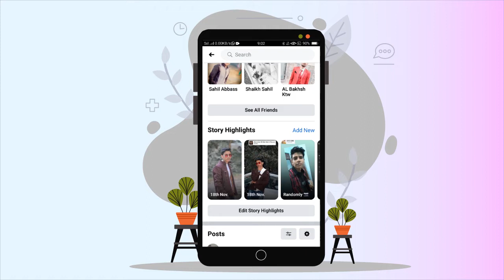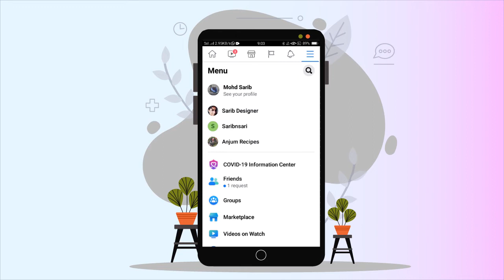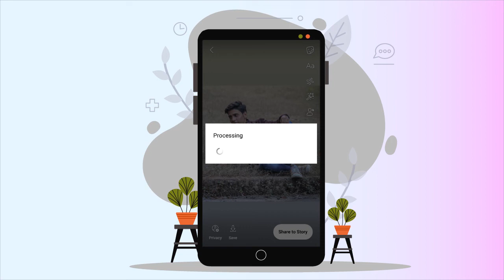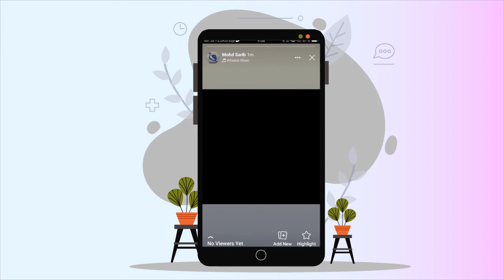Facebook story par Music ke Lyrics/Sticker/Logo/ kaise Hataye | Remove Music Sticker from your Story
How to hide Music logo on Instagram and Facebook story
facebook story music lyrics add